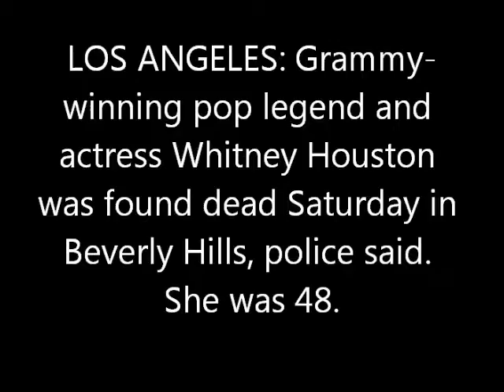whitney houston, died in 48 on Beverly Hills, California, U.S.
Birth name Whitney Elizabeth Houston
Born August 9, 1963
Newark, New Jersey, U.S.
Died February 11, 2012 (aged 48)
Beverly Hills, California, U.S.